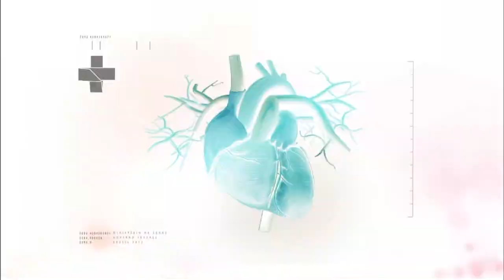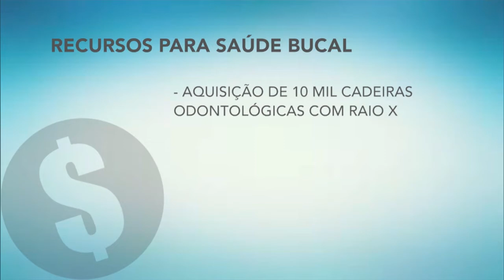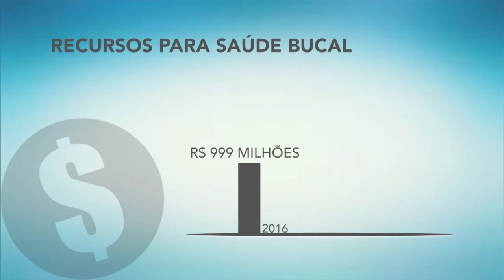Boletim da Saúde - 28 de julho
BOLETIM DA SAÚDE - 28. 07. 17: O programa trata da saúde do homem e o atendimento especializado oferecido pelo SUS.